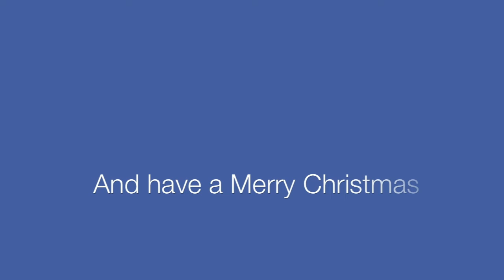Comic Dub - A Present for Twilight (holiday)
Here we have a cute little fan comic for Christmas eve. Here we see filly Twilight with her mother, but who should come to them, but jolly ol' St. Nicolas with a little present for her. :)

Anyways, happy holidays, merry Christmas/Hearth's Warming to everyone and hope yours is good.

MLP: FiM belongs to Hasbro and DHX